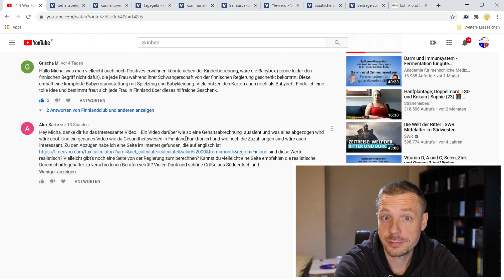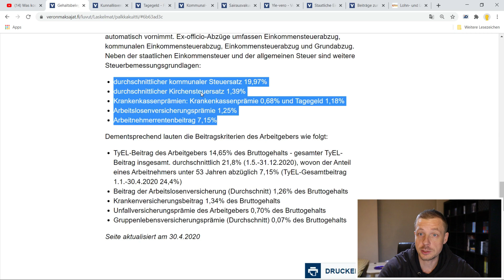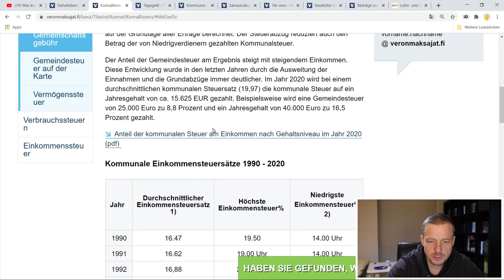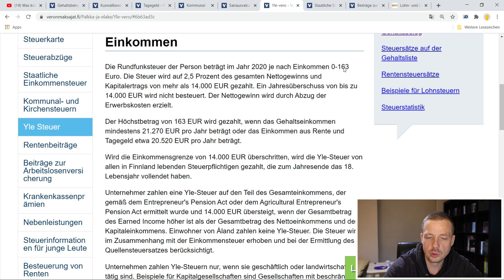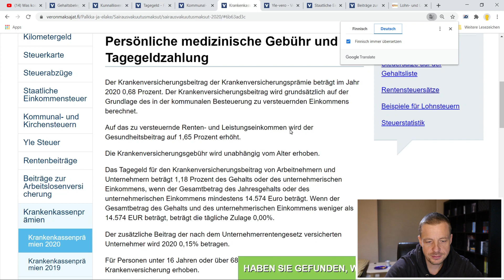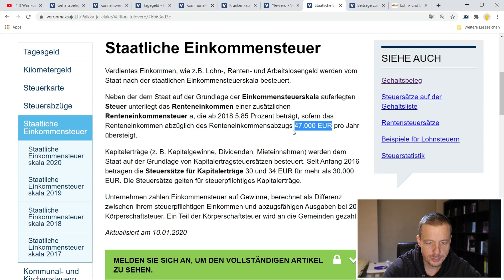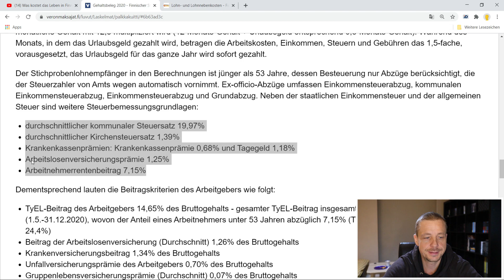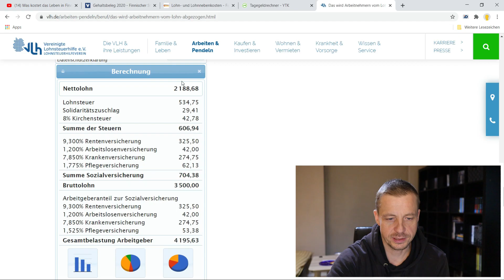Gehalt in Finnland | Was vom Brutto übrig bleibt?!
Die Lebenshaltungskosten in Finnland sind hoch, was bleibt also übrig vom Bruttolohn?  Hier ein Überblick! Heute bekommt ihr Einblicke in die finnische Gehaltsabrechnung und Beispiele zum Thema Netto vom Brutto ;-) Welche Sozialabgaben man leisten muss, wieviel Einkommenssteuer und Krankenversicherungsbeiträge fällig werden und was es sonst noch so zu beachten gibt, erfahrt ihr in diesem Video!

Blogbeiträge zum Thema Steuern in Finnland:
🔗Finnland macht die Online-Steuer-erklärung zum Normalfall

weitere Links zum Thema:
🔗Lohnstruktur: